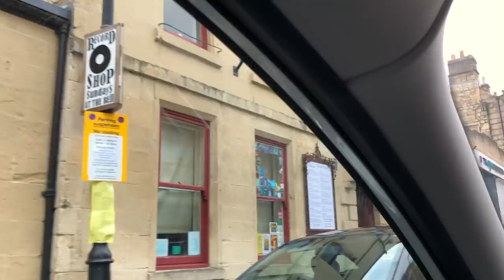Lincoln's Pawrents make a video without him